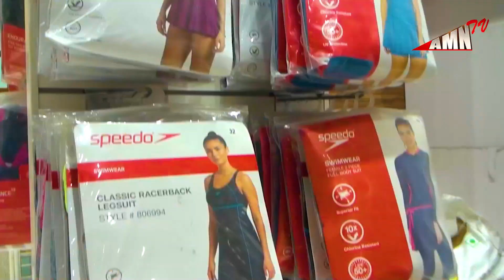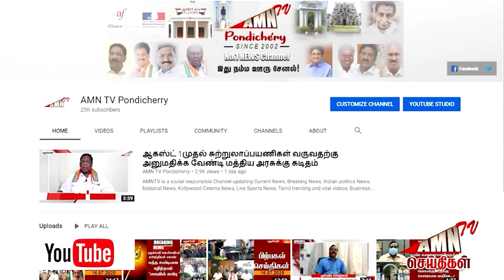நெட்டப்பாக்கம் வளர்ச்சிப் பணிகள் ...!! ராஜவேலு தலைமையில் ஆய்வுக் கூட்டம்...!!